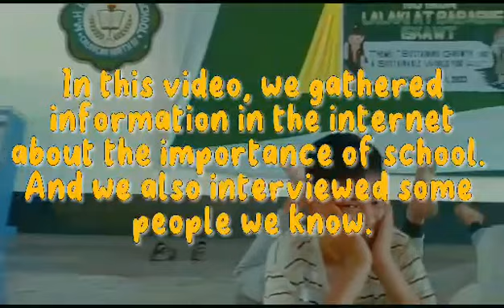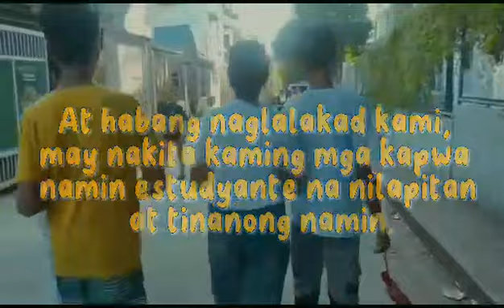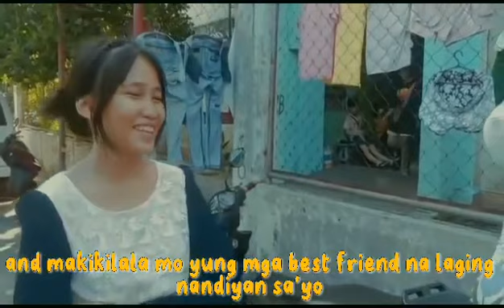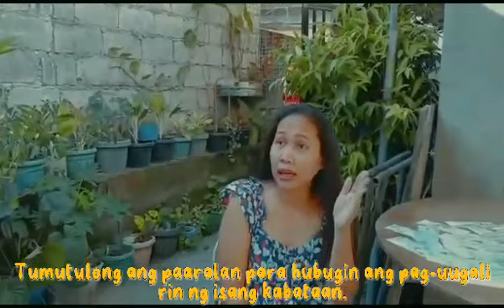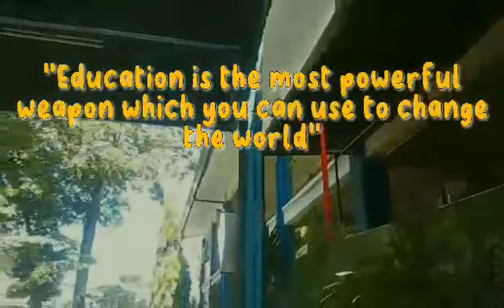The Essence of Education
Echavez Group